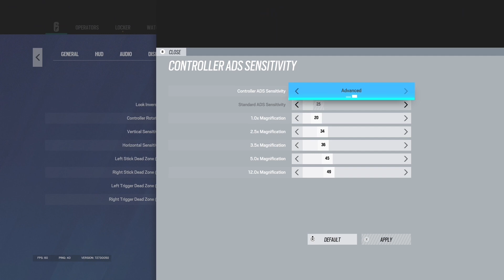THIS SENS MADE ME CHAMP! (FLICKS+NO RECOIL)